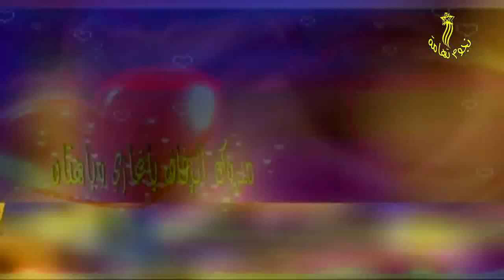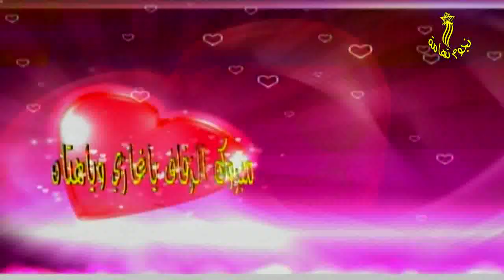إلى شخص مجهول يهديا الفنان إسماعيل جوهر في زفاف غازي وهتان غزالي بالتريبة